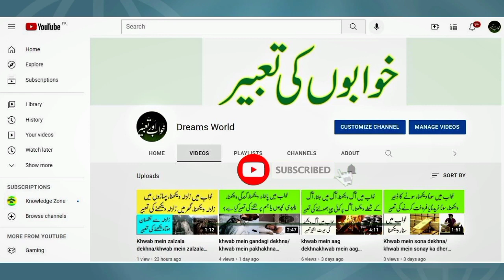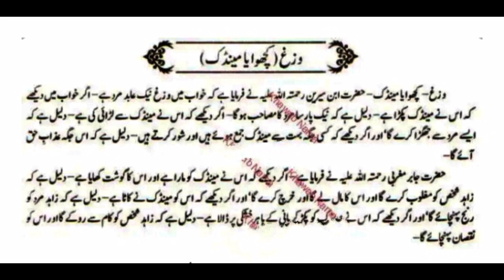khwab mein mendak dekhna | khwab mein mendak khana | khwab mein mendak pakarna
khwab mein mendak dekhna
khwab mein mendak pakarna
khwab mein mendak khana
khwab mein mendak ko dekhna
khwab mein frog dekhna